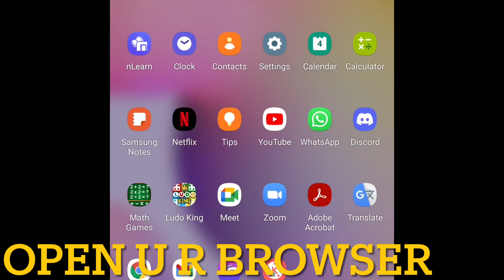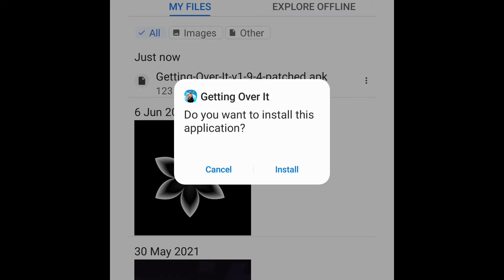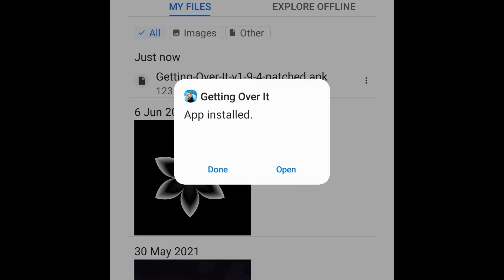How to download getting over it in *android* for freeeee!! |God_son